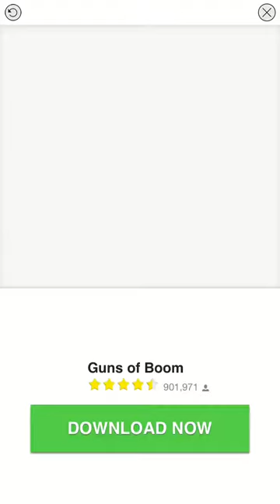Flippy Knife. 1часть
Всем привет!
Сегодня я покажу вам как прохождил 1 часть игры Flippy Knife.
Скачайте игру в App Store бесплатно!